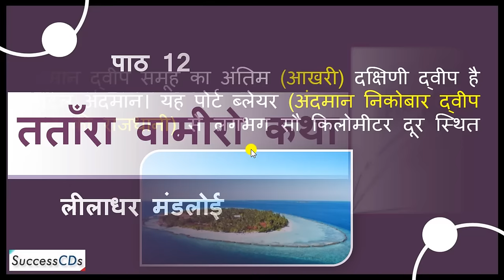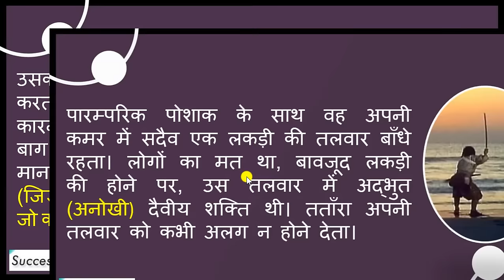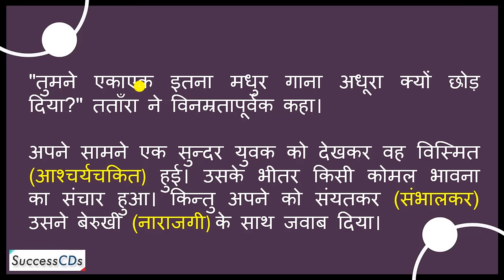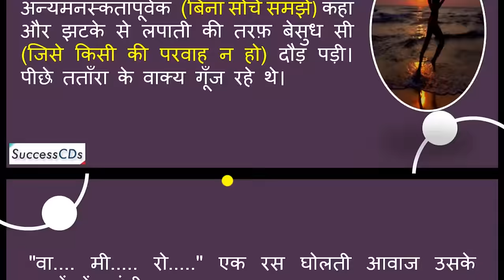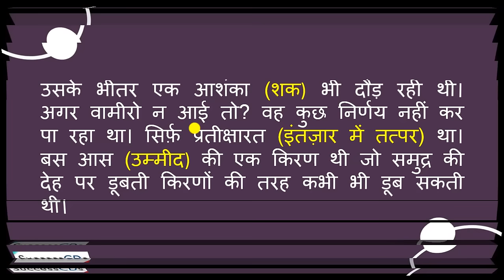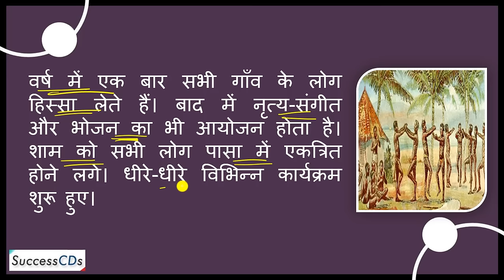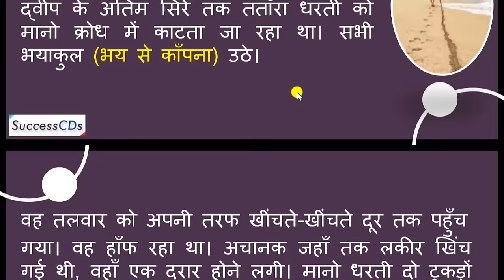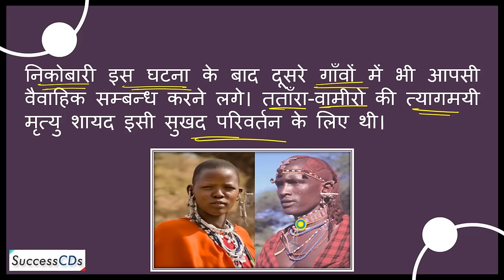Tantara Vamiro Katha Class 10 Hindi Sparsh Book Chapter 12 - Explanation, Word Meanings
Class 10 Hindi Sparsh Book Tantara Vamiro Katha Chapter 12 Explanation, Important Questions and Answers.

Class 10 Hindi Tantara Vamiro Katha Chapter 12 - Notes can be seen - Explanation Important Question Answers, NCERT Solutions

[DOWNLOAD FREE PDF] Free Resources for Students of Class 10 for English, Hindi, Science and Social Studies with FREE MCQ TESTs.
This page will be updated from time to time. Best Wishes

Also, See

Chapter 15) Class 10 Sparsh Book Ab Kahan Doosre Ke Dukh Mein Dukhi Hone wale  Hindi Explanation

If you Like this video Please comment on Class 10 Hindi Tantara Vamiro Katha Chapter 12  and share this with your friends

CBSE Class 10 Tantara Vamiro Katha Chapter 12  Hindi Lesson Question Answers and NCERT Solutions